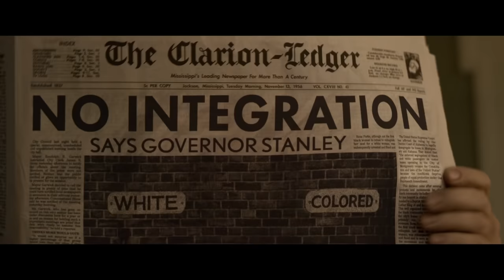ELVIS - Bande-annonce officielle (VF) - Baz Luhrmann, Tom Hanks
Warner Bros. Pictures présente ELVIS de Baz Luhrmann, cinéaste visionnaire nommé à l’Oscar, avec Austin Butler et Tom Hanks, acteur oscarisé.
 Le film s’attache à la vie et à l’œuvre d’Elvis Presley (Austin Butler), à travers le prisme de ses rapports complexes avec son mystérieux manager, le colonel Tom Parker (Tom Hanks). En une vingtaine d’années, tandis que l’Amérique est traversée par des bouleversements socioculturels majeurs et perd son innocence, Elvis devient une star planétaire. Dans son ascension fulgurante, un être tient une place prépondérante : Priscilla Presley (Olivia DeJonge).

 Aux côtés de Hanks et Butler, la comédienne de théâtre primée Helen Thomson (Top of the Lake : China Girl, Rake) campe Gladys, mère d’Elvis, Richard Roxburgh (MOULIN ROUGE !, BREATH, TU NE TUERAS POINT) interprète Vernon, père d’Elvis, et Olivia DeJonge (THE VISIT, STRAY DOLLS), Priscilla. Luke Bracey (TU NE TUERAS POINT, POINT BREAK) incarne Jerry Schilling, Nathasha Bassett (AVE, CÉSAR !) campe Dixie Locke, David Wenham (la trilogie du SEIGNEUR DES ANNEAUX, LION, 300) interprète Hank Snow, Kelvin Harrison Jr. (LES SEPT DE CHICAGO, LA VOIX DU SUCCÈS) joue le rôle de B.B. King, Xavier Samuel (PERFECT MOTHERS, LOVE & FRIENDSHIP, TWILIGHT – CHAPITRE 3 : HÉSITATION) celui de Scotty Moore et Kodi Smit-McPhee (THE POWER OF THE DOG) celui de Jimmie Rodgers Snow.
 On trouve encore au casting Dacre Montgomery (Stranger Things, THE BROKEN HEART GALLERY) dans le rôle du réalisateur de télévision Steve Binder, et les acteurs australiens Leon Ford (GALLIPOLI, Band of Brothers : L’enfer du Pacifique) sous les traits de Tom Diskin, Kate Mulvany (GATSBY LE MAGNIFIQUE, Hunters) sous les traits de Marion Keisker, Gareth Davies (PIERRE LAPIN, Hunters) sous ceux de Bones Howe, Charles Ground (CRAZY RICH ASIANS, CAMP) sous ceux de Billy Smith, Josh McConville (NIGHTMARE ISLAND) sous ceux de Sam Phillips et Adam Dunn (Summer Bay) sous ceux de Bill Black.

Pour camper les autres musiciens légendaires du film, Luhrmann a engagé la chanteuse et auteur Yola dans le rôle de Sœur Rosetta Tharpe, la mannequin Alton Mason dans celui de Little Richard, Gary Clark Jr. dans celui d’Arthur Crudup, et l’artiste Shonka Dukureh dans celui de Willie Mae “Big Mama” Thornton.
Luhrmann (GATSBY LE MAGNIFIQUE, MOULIN ROUGE !), nommé à l’Oscar, a réalisé le film sur un scénario qu’il a coécrit avec Sam Bromell, Craig Pearce et Jeremy Doner, d’après une histoire signée Baz Luhrmann et Jeremy Doner.  Le film est produit par Luhrmann, Catherine Martin (GATSBY LE MAGNIFIQUE, MOULIN ROUGE !), productrice oscarisée, Gail Berman, Patrick McCormick et Schuyler Weiss. Courtenay Valenti et Kevin McCormick en ont assuré la production exécutive.
Le réalisateur s’est entouré de la directrice photo Mandy Walker (MULAN, AUSTRALIA), de la chef-décoratrice et chef-costumière oscarisée Catherine Martin (GATSBY LE MAGNIFIQUE, MOULIN ROUGE !), de la chef-décoratrice Karen Murphy (A STAR IS BORN), des chefs-monteurs Matt Villa (GATSBY LE MAGNIFIQUE, AUSTRALIA) et Jonathan Redmond (GATSBY LE MAGNIFIQUE), du superviseur effets visuels nommé à l’Oscar Thomas Wood (MAD MAX : FURY ROAD), du superviseur musical Anton Monsted (AUSTRALIA, MOULIN ROUGE !) et du compositeur Elliott Wheeler (The Get Down).
Le tournage d’ELVIS s’est déroulé dans le Queensland, en Australie, avec le soutien du gouvernement du Queensland, de Screen Queensland et du Producer Offset program du gouvernement australien.
Warner Bros. Pictures présente ELVIS de Baz Luhrmann, produit par Bazmark et Jackal Group. Le film sera distribué dans le monde entier par Warner Bros. Pictures. Il sortira en Amérique du Nord le 24 juin 2022 et dans le reste du monde à partir du 22 juin 2022.